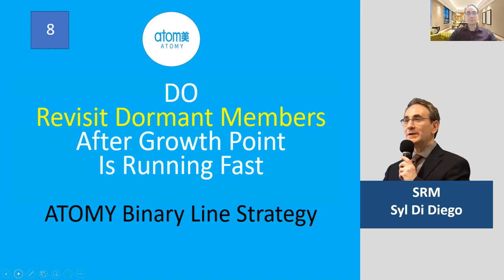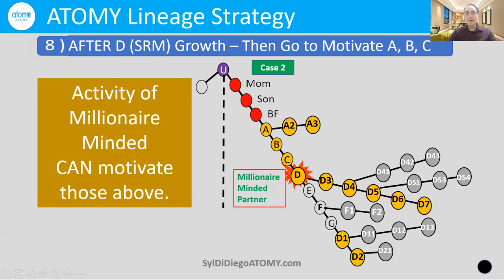Part 8 ATOMY Binary Strategy Tutorial | Do Revisit Dormant Members After Growth Point Runs Fast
Do leverage "Growth Point" that increases Point Values (PV) for all ATOMY consumers above (in the line) by revisiting and motiving dormant members above to become activate - namely to build their own 2 power lines.

[NOTE: This video CLIP is ***Part 8*** of ATOMY Binary Line Strategy Tutorial of September 27, 2021.]

Video recorded September 27, 2021 in United States.